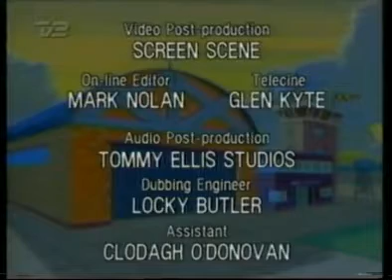Budgie den Lille Helikopter afsnit på dansk